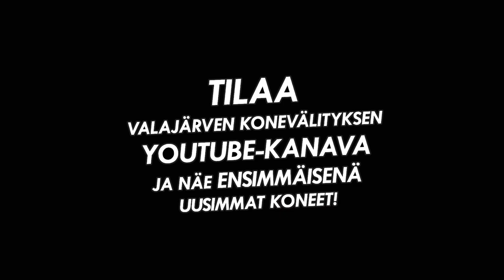Elho kelapöyhin 300cm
Heinähommiin valmis pöyhijä karhottimilla!